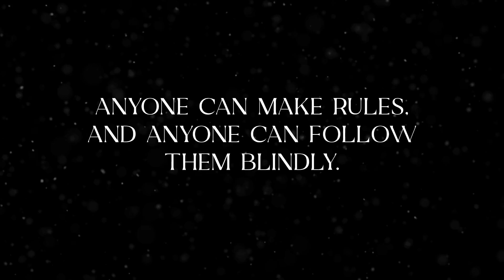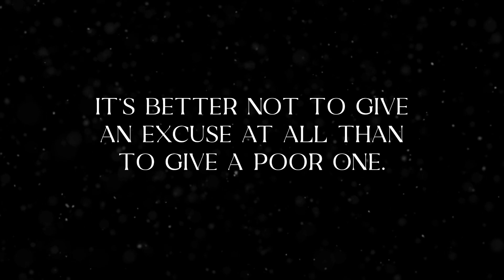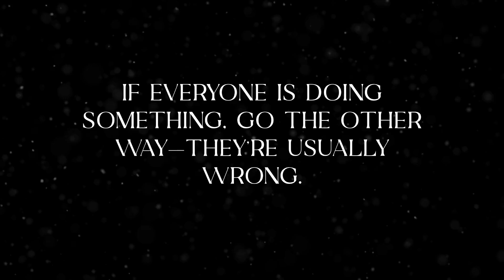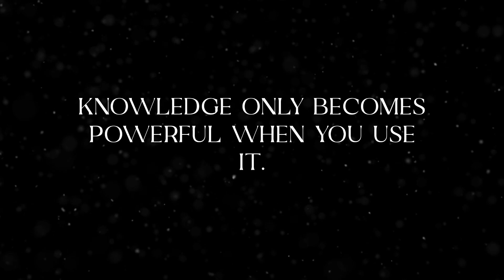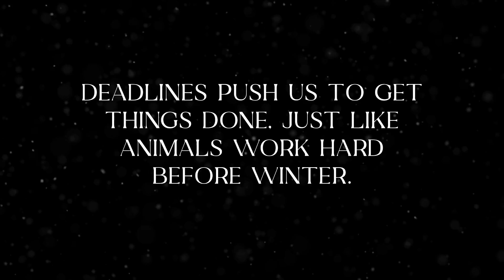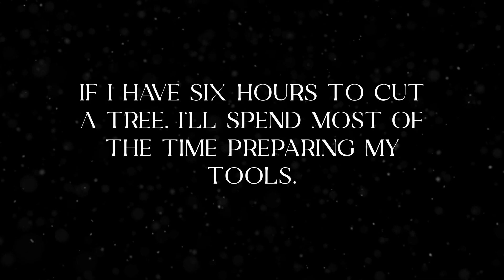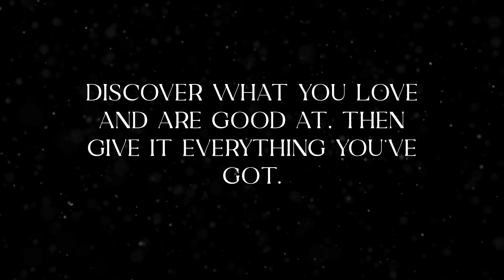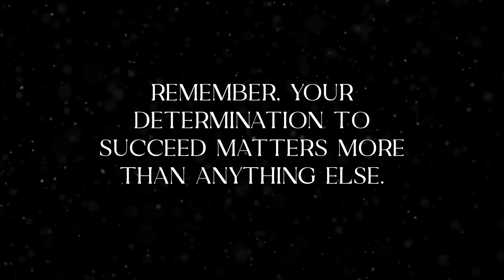Critical Life Lessons You Must Learn to Succeed: Life Lessons You Can’t Ignore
In this powerful motivational video, we explore invaluable life lessons that can transform your perspective and guide you toward a more fulfilling existence. Drawing from the wisdom of those who have walked the path of personal growth, we delve into life advice that resonates deeply, highlighting the self-improvement journey that many embark on, often too late. Discover the important life lessons that reveal how to truly succeed in life, emphasizing the significance of learning from our experiences. Whether you're seeking success tips or strategies for overcoming failure, this video is a treasure trove of life-changing lessons designed to inspire and empower.

We understand that navigating life can be challenging, and that’s why this video provides essential wisdom for life. It covers key mental health tips that promote well-being while also focusing on self-care practices to help you maintain balance and resilience. Embrace practical productivity tips and effective time management strategies that allow you to prioritize what truly matters. Each piece of advice aims to equip you with the tools needed for financial wisdom and to build a life that reflects your aspirations and values.

Throughout the video, we share inspirational life lessons and quotes that serve as reminders of the power of perseverance and the beauty of growth. These insights will inspire you to reflect on your own journey, helping you recognize the potential for change and development in your life. By absorbing these life quotes, you’ll find motivation to push through challenges and emerge stronger, reinforcing the idea that every setback is a stepping stone toward greater achievement.

Join us as we unravel the essence of living with purpose and passion, helping you to navigate your journey with confidence. Whether you're at the crossroads of decision-making or simply looking for guidance, this video promises to deliver essential insights that can lead to a more enriched life.